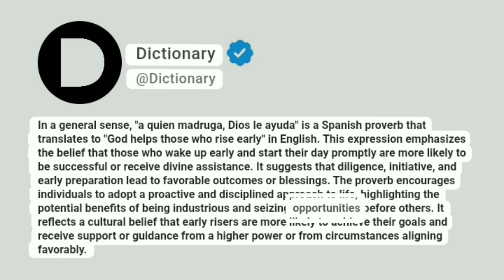A quien madruga, Dios le ayuda Meaning In English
In a general sense, "a quien madruga, Dios le ayuda" is a Spanish proverb that translates to "God helps those who rise early" in English. This expression emphasizes the belief that those who wake up early and start their day promptly are more likely to be successful or receive divine assistance. It suggests that diligence, initiative, and early preparation lead to favorable outcomes or blessings. The proverb encourages individuals to adopt a proactive and disciplined approach to life, highlighting the potential benefits of being industrious and seizing opportunities before others. It reflects a cultural belief that early risers are more likely to achieve their goals and receive support or guidance from a higher power or from circumstances aligning favorably.